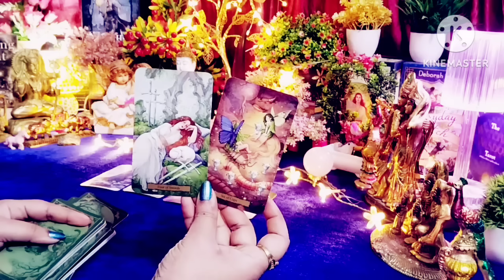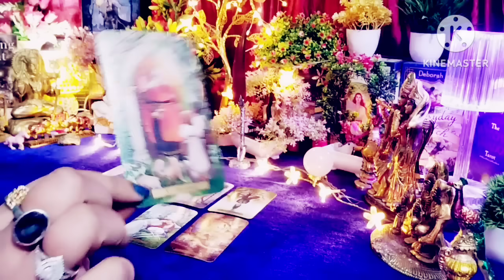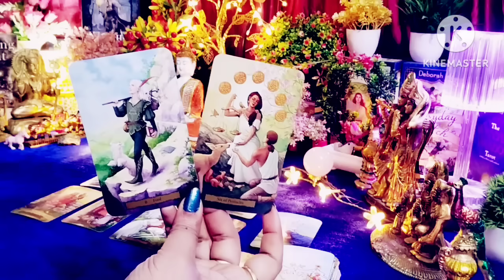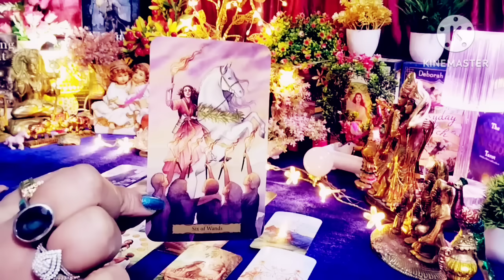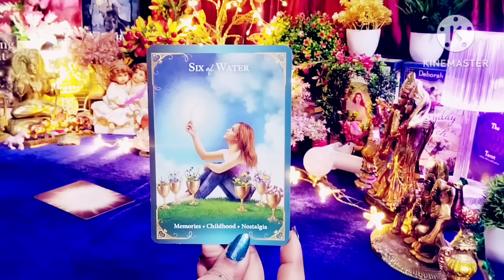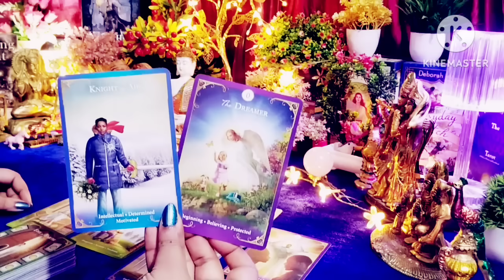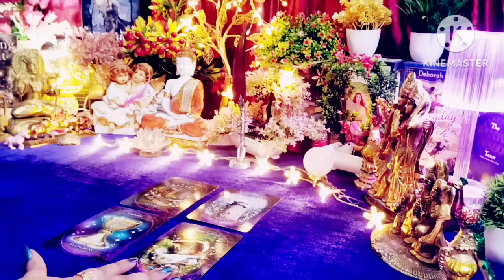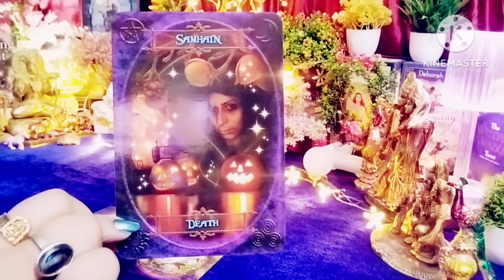मेरा सुकून हो तुम 😘Current Feelings Next Action❣️💐 All Signs Collective Timeless Tarot🌈